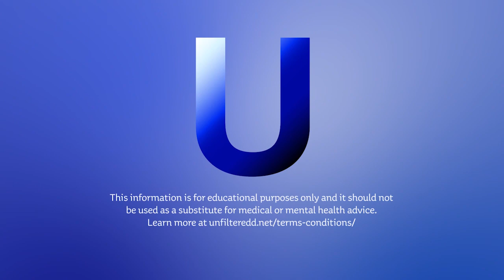How to Respond to Pity (3 Tips)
Being on the receiving end of pity is uncomfortable and disempowering. In this video Fabian Wander, a psychotherapist, shares his three tips how to respond to pity.

This is a short clip from a podcast.

Suggested Podcast Episodes:
- Never Be Manipulated Again: Just Enough, Blaming, Public Humiliation, Should-ing With Dr. Maya Kaye